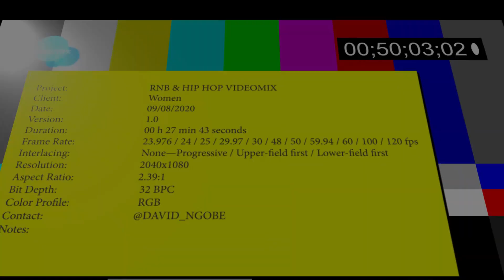EP11 VIDEO MIX - RNB HIP HOP |@DAVID NGOBE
Please show your support in the comments!! As we celebrate women.

1. Beyoncé - Party ft. J. Cole
2. Future - Life Is Good ft. Drake
3. Beyoncé - Hold Up
4. Thembi (feat. Boity)
5. 2Pac - Dear Mama
6. AKA Sweet Fire
7. Rihanna - Umbrella
8. Missy Elliott - Get Ur Freak On
9. AKA - Cross my Heart
10. Alicia Keys - No One
11. Trey Songz - Say Aah
12. AKA - The World Is Yours
13. Akon - Lonely
14. AKA - Fela In Versace ft. Kiddominant
15. Rihanna - Kiss It Better
16. AKA - All Eyes on Me ft. Burna Boy, Da L.E.S., JR
17. Chris Brown - Undecided
18. Blaq Diamond - Ibhanoyi
19. Rihanna - Bitch Better Have My Money
20. Cassper Nyovest - Gets Getsa 2.0
21. AKA - Jika ft. Yanga Chief

T.I. - Live Your Life ft. Rihanna; Keri Hilsonft. Kanye West, Ne-Yo - Knock You Down; Drake- Best I Ever Had; DJ Speedsta - No Stress ft. Zoocci Coke Dope, Una Rams, Da L.E.S; Rihanna - Diamonds; Beyoncé - Brown Skin Girl ft. Blue Ivy Carter, Wizkid & SAINt JHN; Brick & Lace - Love Is Wicked; Omarion Ft. Chris Brown & Jhene Aiko - Post To Be; Usher - Yeah!